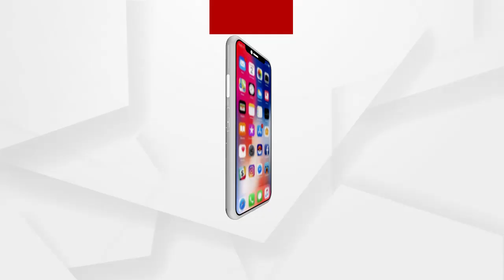ଜାମିନ ନାମଞ୍ଜୁର ପରେ ଜେଲ ଗଲେ ଗୋପାଳପୁର ବିଧାୟକ ପ୍ରଦୀପ ପାଣିଗ୍ରାହୀ ......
ଗତକାଲି ବାସଭବନରୁ ପ୍ରଦୀପଙ୍କୁ ଗିରଫ କରିଥିଲା କ୍ରାଇମବ୍ରାଞ୍ଚ । ଆକାଶ ପାଠକଙ୍କ ନାଁରେ ପ୍ରଦୀପ ପାଣିଗ୍ରାହୀ ଟଙ୍କା ଆଦାୟ କରୁଥିବା ଅଭିଯୋଗ..